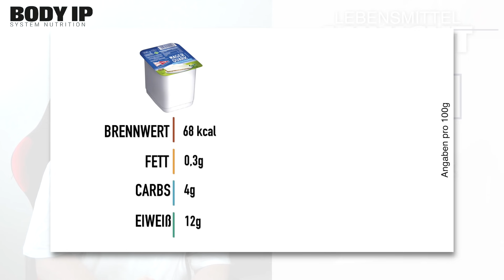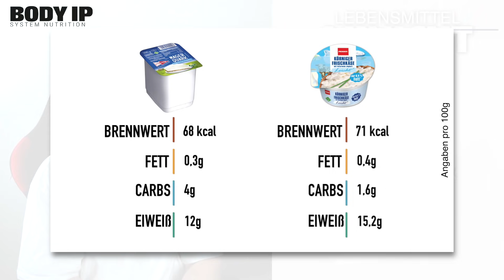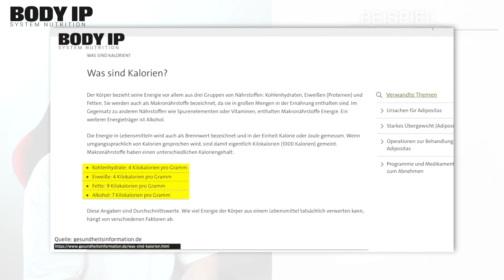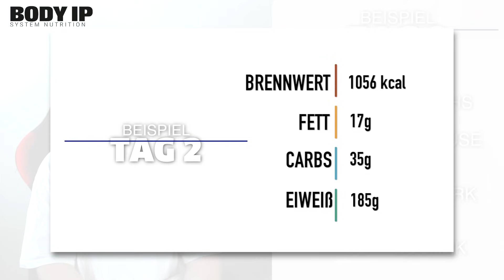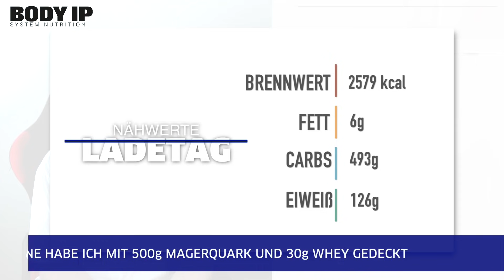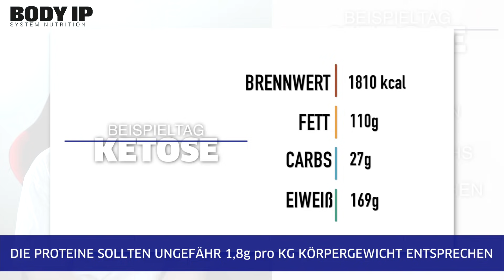SO ernähre ich mich für MAXIMALE Ergebnisse in der TRANSFORMATION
SO ernähre ich mich für MAXIMALE Ergebnisse in der TRANSFORMATION - Wir begleiten unseren Mediengestalter Jason bei seiner Transformation. Heute geht es um den Ernährungsplan. Wie Jason sich ernährt, und vieles mehr erfahrt Ihr im Video. Viel Spaß